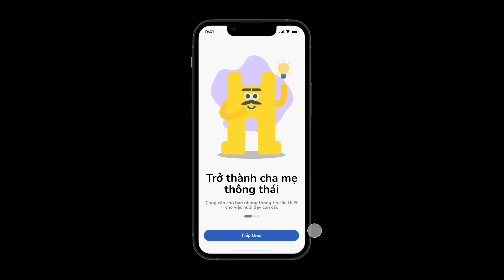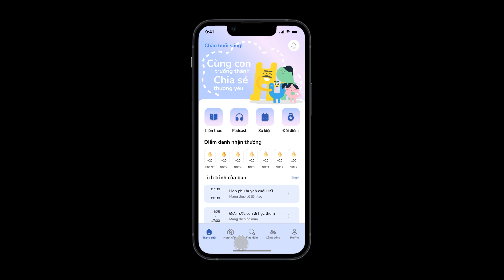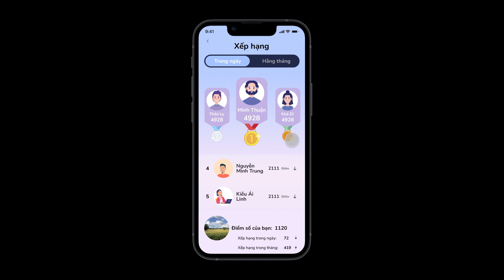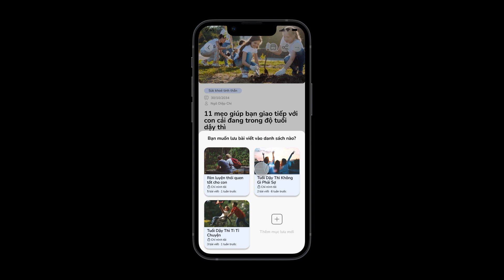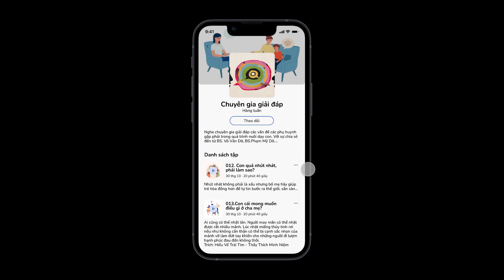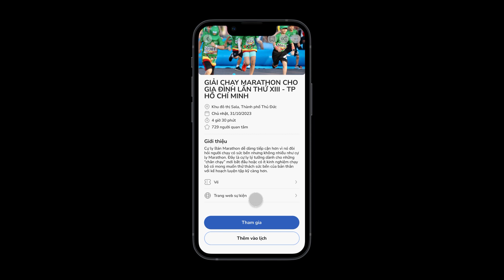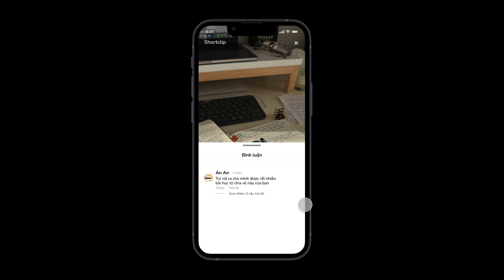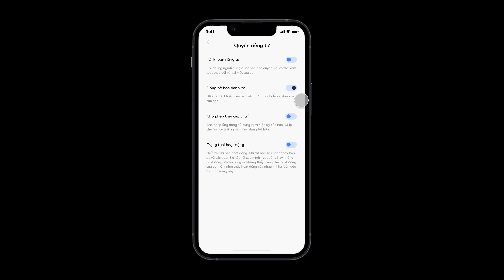Đồ án thiết kế giao diện App | HUGE | Arena Multimedia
Huge là ứng dụng cung cấp kiến thức cho các bậc phụ huynh về tâm lý và hành vi của con em trong độ tuổi dậy thì. Thông qua đó giúp phụ huynh trang bị những kiến thức về giáo dục con khi con bước vào tuổi teen và trưởng thành, giúp họ tự tin hơn trong vai trò làm ba mẹ cũng như là một người bạn của con.

Huge mong muốn có thể trở thành người bạn đồng hành và hỗ trợ đáng tin cậy cùng ba mẹ vượt qua các thử thách trên hành trình nuôi dạy con trưởng thành.

Thành viên thực hiện:
- Phạm Thị Kim Dung
- Võ Thị Mỹ Dung
- Trương Ngọc Minh
- Hà Thiên Lộc

Giảng viên hướng dẫn: Thầy Phan Hoàng Phi Thanh

Đồ án kỳ 2 | Digital Product Design | Đồ án lớp D2210H2
(Arena Multimedia | 43R/12 Hồ Văn Huê, Phường 9, Quận Phú Nhuận, TP. Hồ Chí Minh)